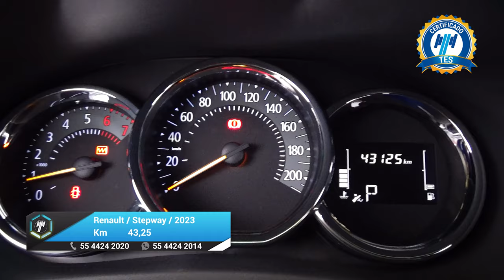Renault / Stepway / 2023 - 28423